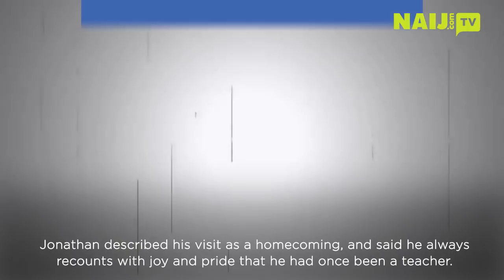Nigeria News Today: Goodluck Jonathan Wants To Teach Again | Legit TV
News From Nigeria: Goodluck Jonathan 2019 | Legit TV

Nigeria Latest News: Goodluck Jonathan, the former President, has declared that he’d love to return to teaching. It’s a surprising statement for a former leader of Nigeria in 2019, isn’t it?

But for Goodluck Jonathan, education is not just a word. For several years it was the central sphere of his activity.

It should be reminded that Goodluck Ebele Jonathan has served as a biology department lecturer in the Ignatius Ajuru University of Education for ten years, from1984 to 1994.

Will Goodluck Jonathan really go back to teaching in 2019? Or will he participate in the presidential election 2019?

Click “Play” to get the answers!